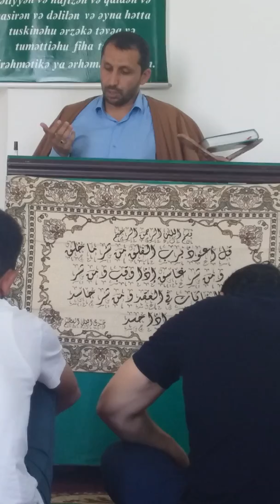Hacı rəşad cümə xütbəsi